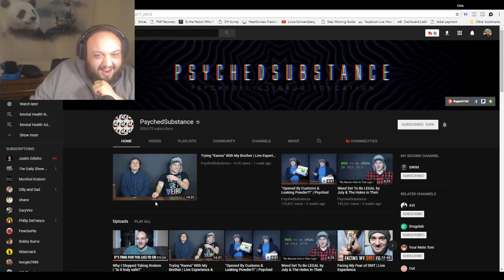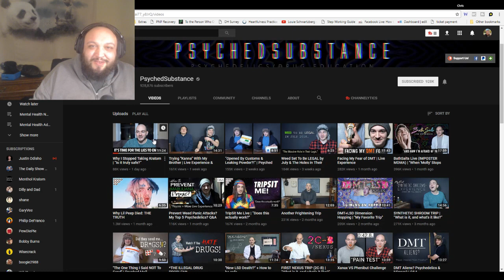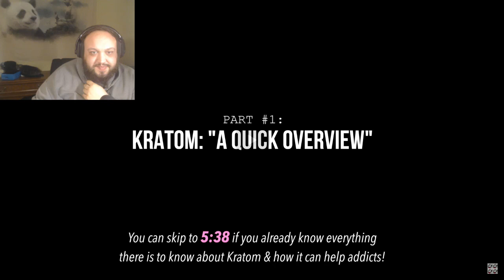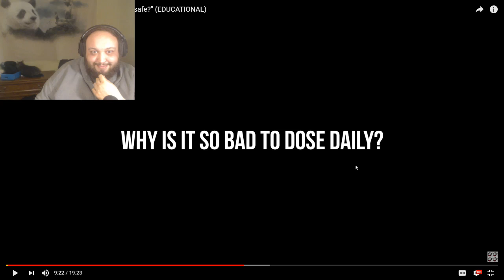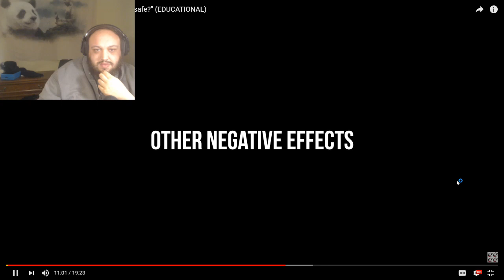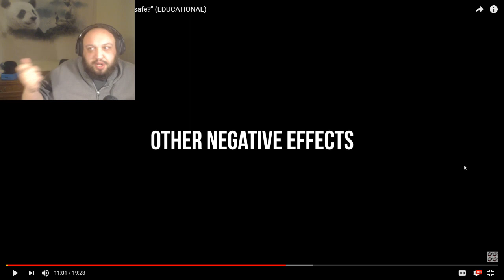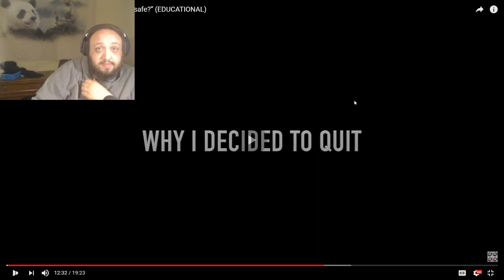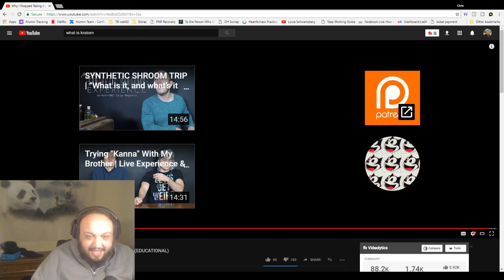PSYCHEDSUBSTANCE EXPOSED - THE TRUTH ABOUT KRATOM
The harm reduction/drug "education" channel Psychedsubstance has promoted kratom, but recently he had to quit because he developed an addiction...wait...a KRATOM addiction? This is exactly why I've discussed being against forms of harm reduction like this in the past.

Before you try kratom, you need to know THE TRUTH and ask the question, "Is kratom dangerous?". This is my full video breaking down the newest video from Psychedsubstance that you can find below.